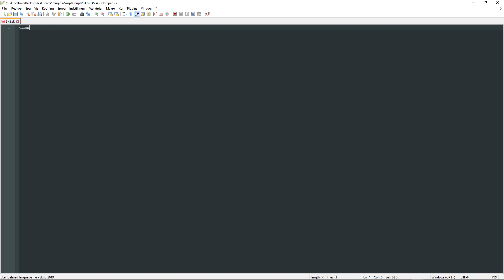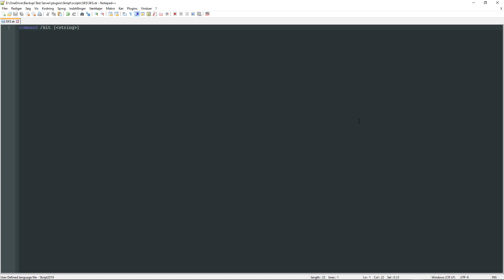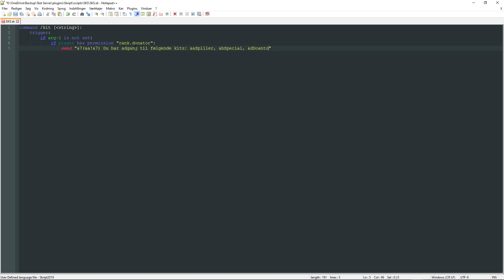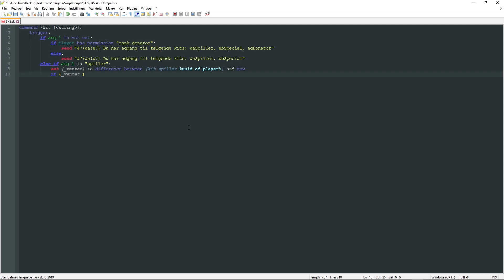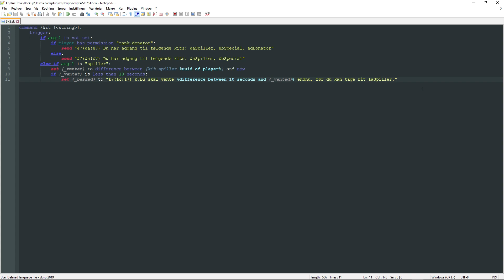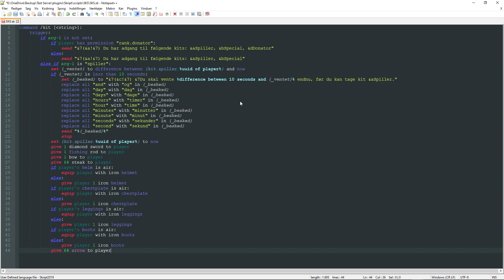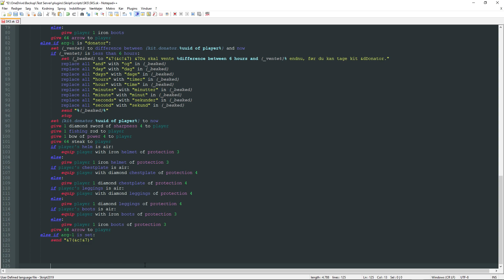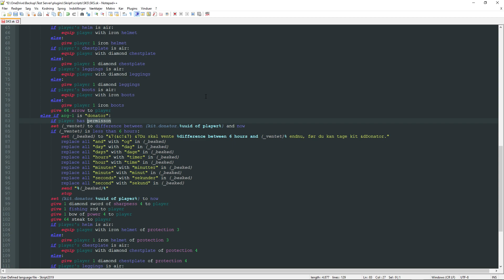Lær at skripte: Kitsystem - Skript Søndag #5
I dag er det anden video i serien: Skript Søndag - Målet med denne serie er, at lære jer hvordan man kan skripte til Minecraft. I dag kigger laver vi et kitsystem. Håber I kan lære noget! God søndag ;)

💻Mit Udstyr:

 - 1x Asus MG248 144Hz Main-Skærm
 - 3x Asus VG245 60Hz Skærme

 - Razer Deathadder Mus
 - Razer Mamba Chroma Mus
 - Razer Blackwidow X Chroma Tastatur